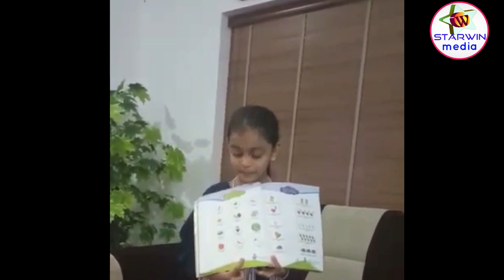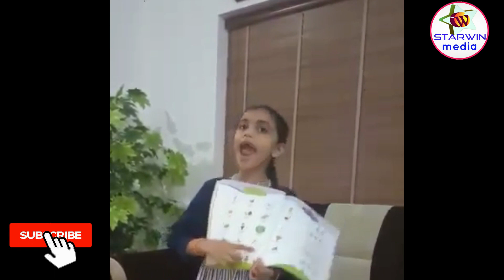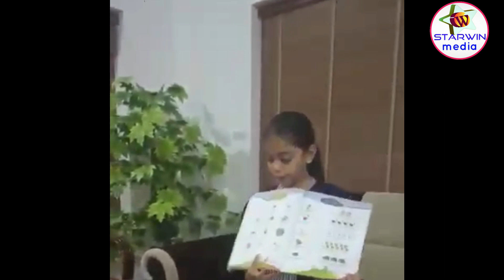ഒരു കൊച്ചു ടീച്ചറുടെ നല്ലൊരു ക്ലാസ്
UCFyItMfSiNAxDU-kHzb3DIA